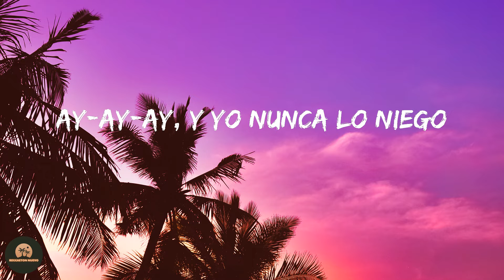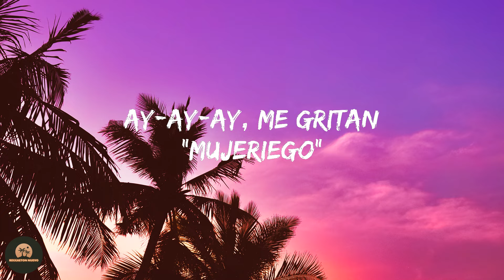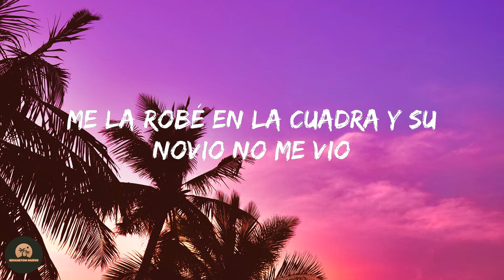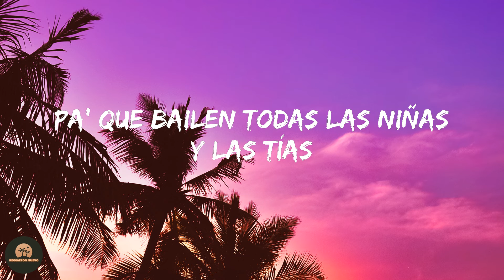Ryan Castro - Mujeriego (Letra/Lyrics)